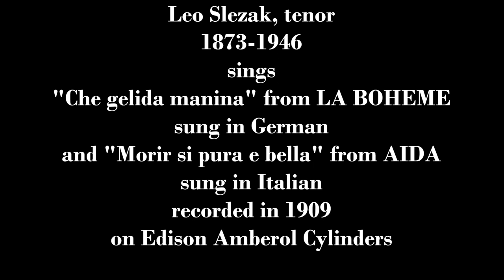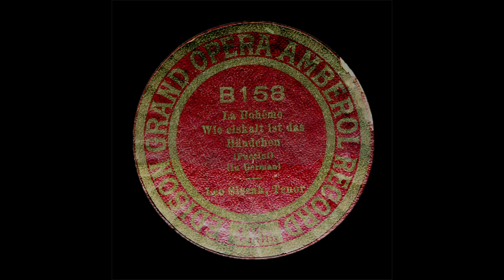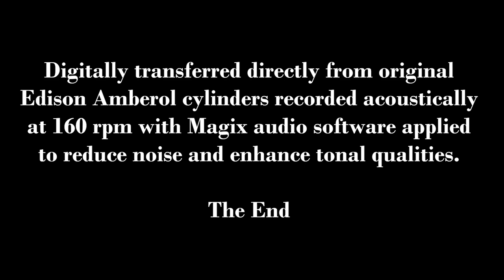Leo Slezak: 1909 La Boheme and Aida Arias in HD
Leo Slezak, tenor, 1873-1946 sings
"Che gelida manina" from LA BOHEME sung in German
and "Morir si pura e bella" from AIDA sung in Italian
recorded in 1909 on Edison Amberol Cylinders.

Digitally transferred directly from original Edison Amberol cylinders recorded acoustically at 160 rpm with Magix audio software applied to reduce noise and enhance tonal qualities.